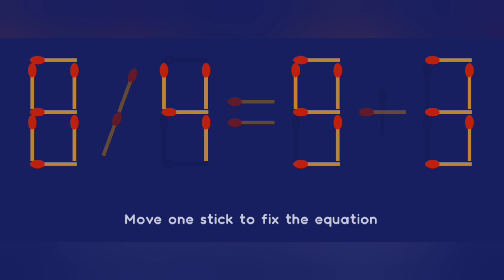Move only 1 stick to make the equation correct | Matchstick puzzle 5×9=43